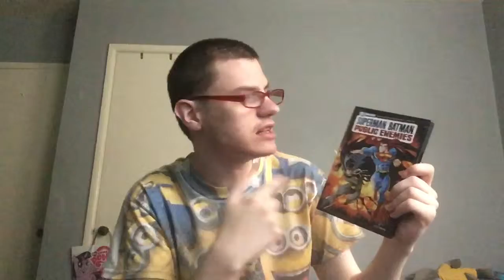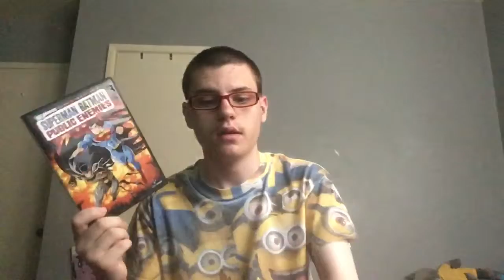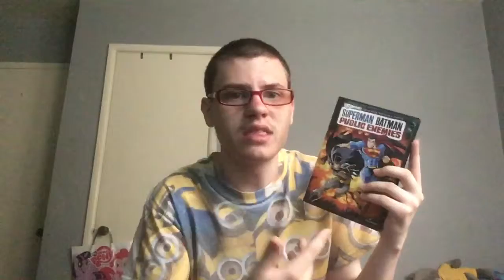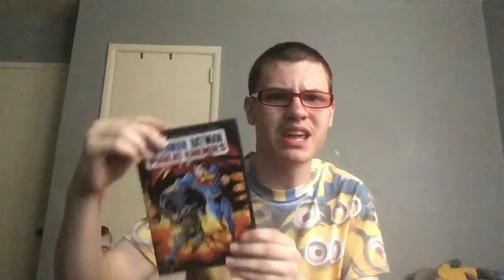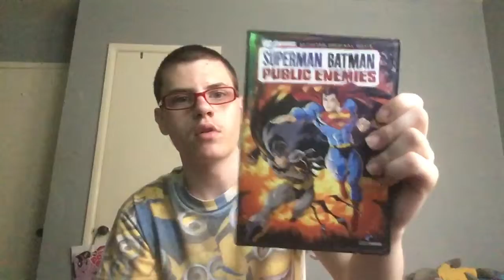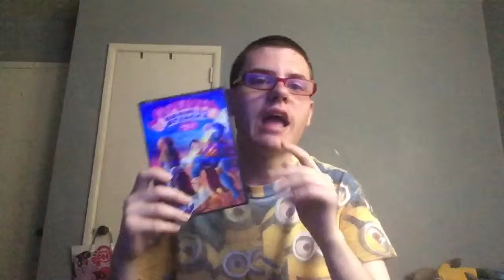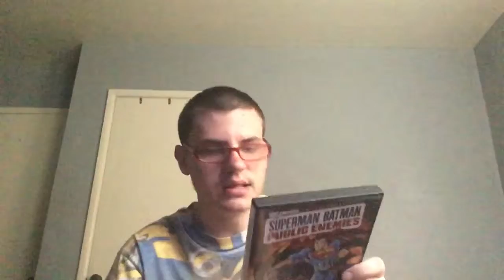Superman Batman Movie Review